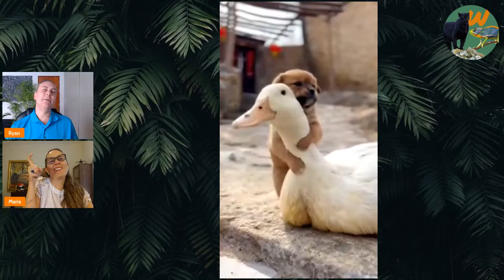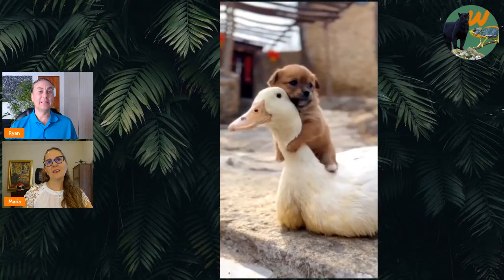Adorable Baby Animals Making Friends (Wild Chats Podcast) Ep.15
Babies in the animal kingdom are tougher and smarter than we humans. It’s surprising how they can control their emotions, like when a baby elephant sucks its trunk, much like a human baby sucking its thumb to calm down. Or a marmoset babble nonsense… that actually does. And even more impressive, how unhatched turtles and chicken can talk to one another. But their superpowers blossom even more after birth, dolphins have it all figured it out, being born tail first so to be faster at taking their first breath.

1) Possum or Opossum?
Bower Bird... (photo)

• How to calm a dog during thunderstorms and fire works
• Maria helping deliver pigs
• snakes born
• snake charmers
• animal camouflage (snake moth)
• Puppy Riding Duck off friendship
• sugar gliders and nutrition as pets
• nocturnal animals
• animal friendships (tiger and Frenchie, duck & dog)
• pets and Christmas
• attic turtle story
• dolphin birth
• cryptids
• baby elephants and giraffes
• egg communication (chickens and turtles)
• marmosets learning to talk
• mokele-mbembe -kasay rex

▶▶ Previous Episode - Animals Taking Out Humans
▶▶ Next Episode - Adorable Baby Animals & Other Odd Couples (Wild Chats Podcast) Ep.15

Baby Animals Adorable (#1) E15